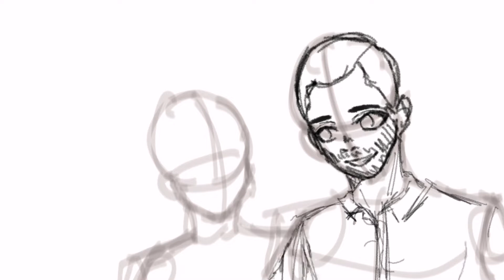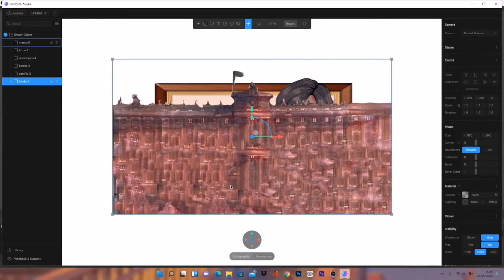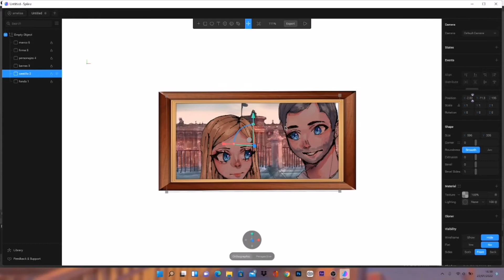AMELIA ALESÓN ORALLO IES BARBARA DE BRAGANZA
Proceso de dibujo y realización en 3D